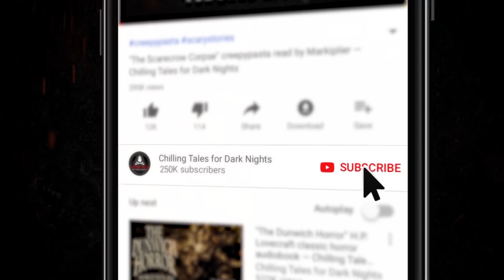"Blood Magic" Creepypasta 💀 Max Monast • Evil Idol 2019: Round 1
New 2019 Creepypasta Scary Story ▶ Chilling Tales for Dark Nights' Evil Idol 2019 voice acting competition Round 1 contestant # 41, Max Monast, performs "Blood Magic" by Tobias Wade.

CREDITS
"Blood Magic" by Tobias Wade
Narrated by Max Monast